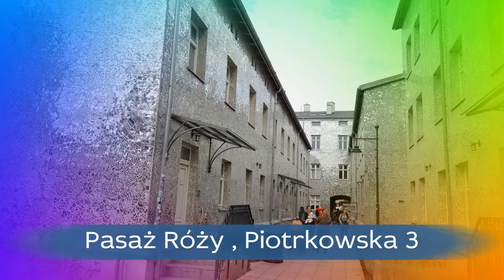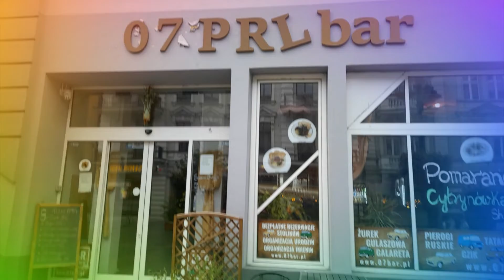Łódź - Reprezentacyjna ulica Piotrkowska - Atrakcje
✅ Nasz piąty dzień pobytu zakończyliśmy długim pożegnalnym spacerem Reprezentacyjną ulicą w Łodzi, jaką jest Ulica Piotrkowska. Przelotny deszcz wcale nam w tym nieprzeszkodził, to tak jaby Łódź żegnała się z nami deszczowymi łezkami.
Dziękujemy  za wspólne wirtualne spacery z nami i oglądanie przesłanych filmów  oraz za to,
że Jesteście! 💞 Pięknego udanego weekendu z radością w sercu życzymy:) 💑

00:09 - Kościół pw. Zesłania Ducha Świętego, Piotrkowska 2
00:28 - Pasaż Róży - Podwórze i kamienica, którą artystka
Joanna Rajkowska ozdobiła fragmentami potłuczonych luster, Piotrkowska 3
01:40 - Rzeźba Twórców Łodzi Przemysłowej - Karola Scheiblera,
Henryka Grohmana oraz Izraela Poznańskiego, Piotrkowska 30/32
03:07 - Pomnik Lampiarza, elektryka stojącego przy wysokiej latarni,
dzierżącego w dłoni żarówkę, Piotrkowska 37
03:45 - Pasaż Artura Rubinsteina przy Piotrkowskiej  71- Kamienica
z freskiem "Łódź w pigułce"
04:10 - Fontanna Łódzka Syrenka wybudowana została w roku 1961.
 Postać nimfy narodziłasię w dłoniach rzeźbiarza Edwarda Nowickiego
(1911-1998) - Pasaż Artura Rubinsteina przy ulicy Piotrkowskiej
05:37 - Pomnik Artura Rubinsteina, Piotrkowska 78
06:07 - Ministerstwo Śledzia i Wódki jest  miejscem, gdzie śledzia
można zjeść na różne sposoby - Piotrkowska 111
06:20 - 07 PRL Bar - Bar i restauracja w stylu PRL, Piotrkowska 81
06:50 -  Pomnik Misia Uszatka - bohatera znanej telewizyjnej bajki,
Piotrkowska 87

▶ Muzyka: KonstAlex - Time